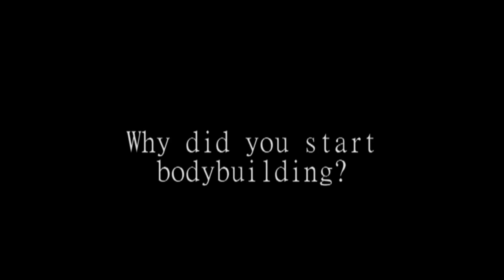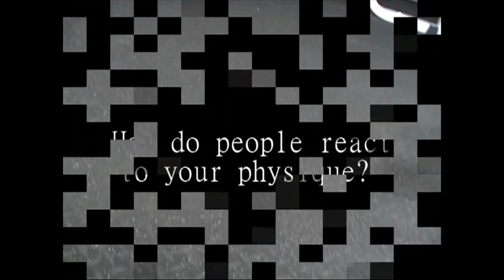Klaudia Larson Swedish female bodybuilder works out and poses in various outfits.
Hat tip to FTVideo.com for great photography.